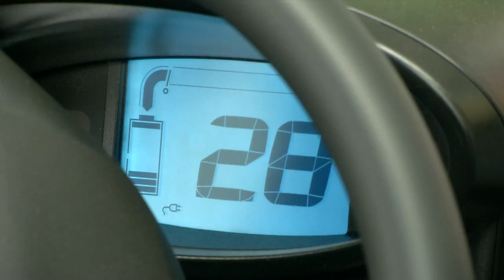Estaciones carga vehículos eléctricos [NOTA - Diálogos Metropolitanos - 2019-05-22]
Nota realizada para el programa Diálogos Metropolitanos del miércoles 22 de mayo. Presentamos las estaciones de carga de vehículos eléctricos instaladas por EPM y Celsia.